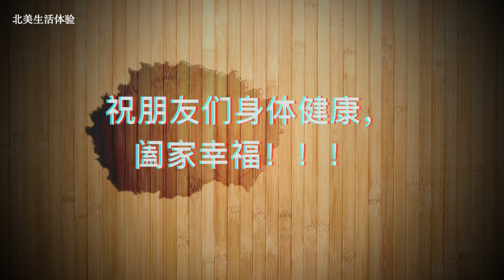祝朋友们中秋快乐……